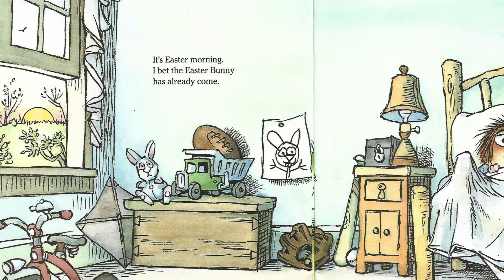🐰 Happy Easter, Little Critter 🐣 | Children's Easter Read-Aloud | Storytime with Summer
Happy Wednesday book friends and for those of you who are new to my channel, a most warm welcome to my small but cozy book corner of YouTube :)

Little Critter is celebrating Easter with his family in so many fun ways! Whether he’s dyeing eggs, searching for baskets, or snacking on chocolate bunnies, Easter is full of fun surprises for little critter.

Written by bestselling children's author AND illustrator, Mercer Mayer, "Happy Easter, Little Critter" is the PERFECT Easter story that celebrates family, tradition, and togetherness.

A little about me:
My pet: an extremely furry guinea pig named Peaches
Favorite foods: cheeseburgers, pizza, and tacos (of course)